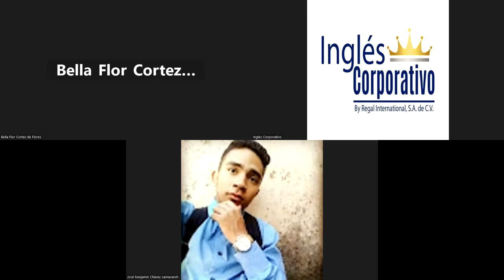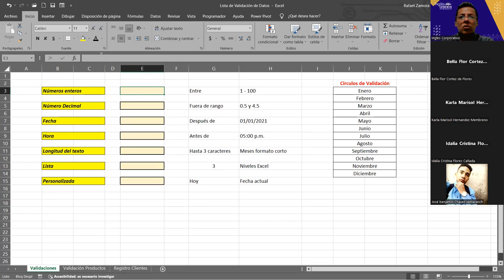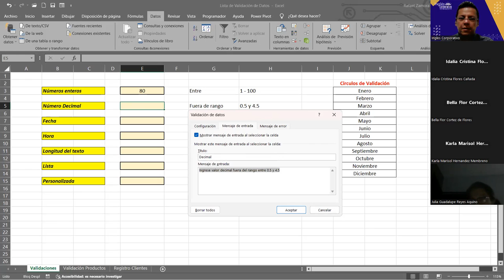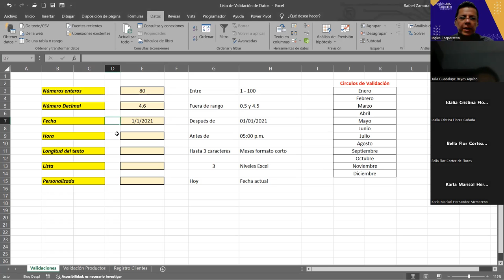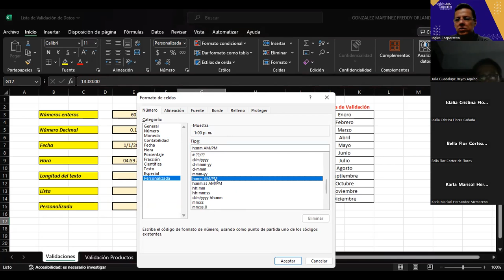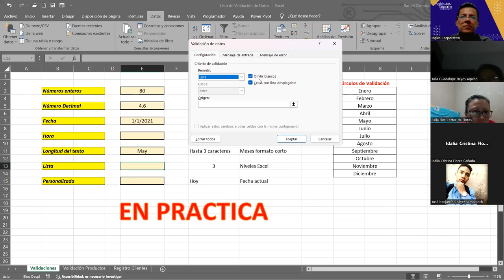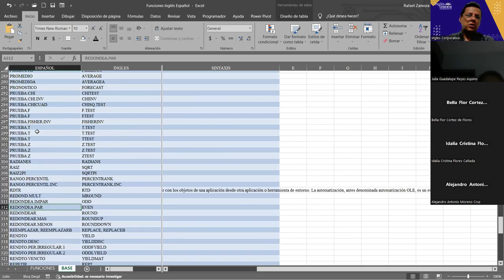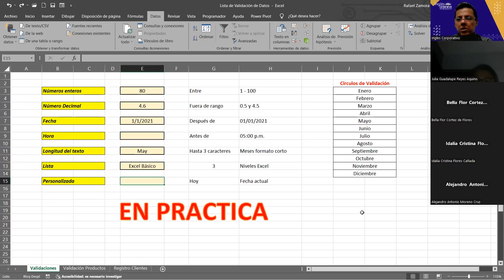SESION 12 16/11/2023 EXB-02-7-8-PM-11-2023 ZAMORA- Lista de Validación de Datos